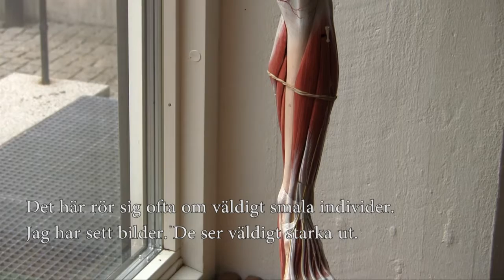Karl Sward, March 2011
Karl Swärd är rådsforskare i gruppen Cellulär Biomekanik vid medicinska fakulteten på Lunds Universitet. Han forskar på membranorganellerna kaveoler.